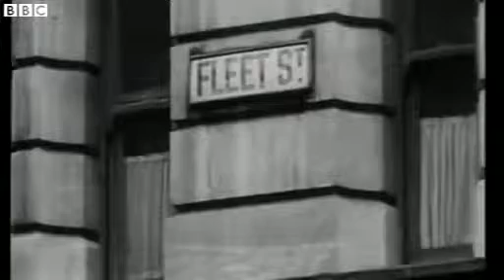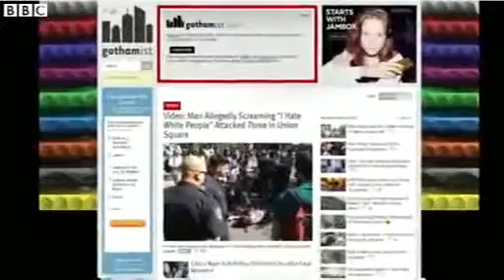BBC News Newspapers in a digital age